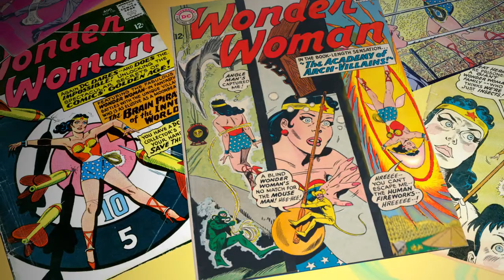Take Cover: Wonder Woman #141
2013 is the perfect comeback year for the Human Fireworks. Imagine: a crowd civilians are celebrating Independence Day -{but wait!}- the fireworks are evil and un-American. Then everyone's favorite flag-clad female swoops in and douses those fireworks with... liberty. DC's sitting on an unwritten classic.

Original art by Ross Andru and Mike Espisito

Performed by Ariella Irula, Casey Robbins, and Michael Glenn
Produced by Michael Glenn